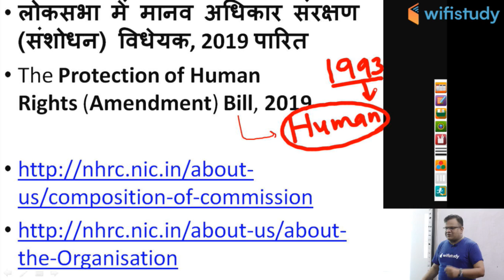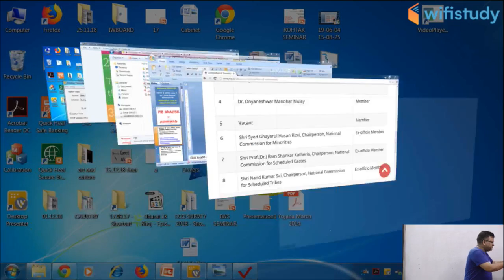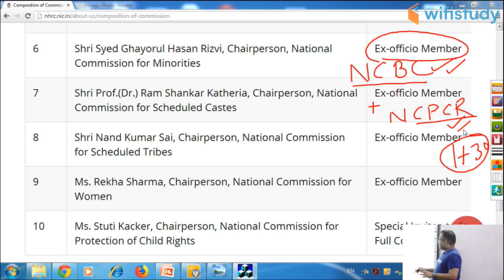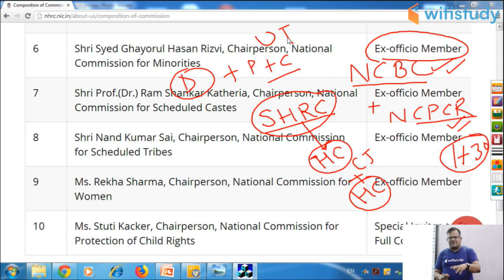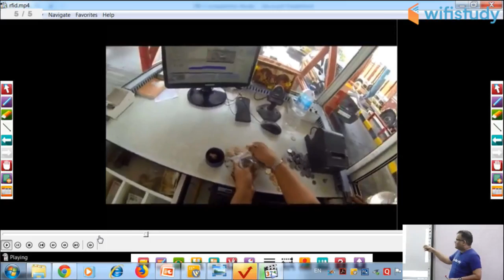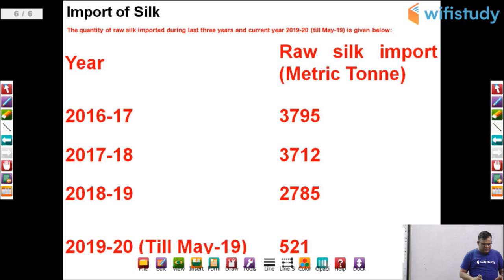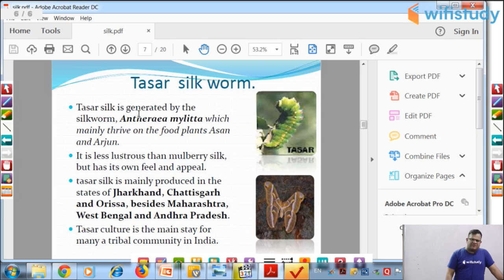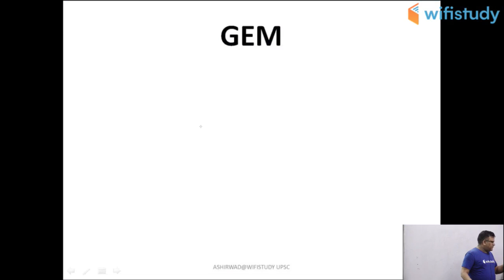8:00 AM - UPSC CSE 2020 | PIB Analysis by Ashirwad Sir | 20 July 2019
wifistudy UPSC is a part of the Unacademy Group. Follow us on Unacademy

✿ UPSC CSE 2020 Preparation:
07:00 AM - The Hindu Editorial by Ashirwad Sir
08:00 AM - PIB Analysis by Ashirwad Sir
09:00 AM - Topic of the Day (TOD #1) by Ashirwad Sir
11:00 AM - Genral Science by Saurabh Sir
12:00 PM - EVS by Saurabh Sir
03:00 PM - Polity by Rajendra Sir
04:00 PM - History by Praveen Sir
05:00 PM - Geography by Saurabh Sir
09:00 PM - Topic of the Day (TOD #2) by Ashirwad Sir
09:30 PM - MCQ's of the Day by Ashirwad Sir